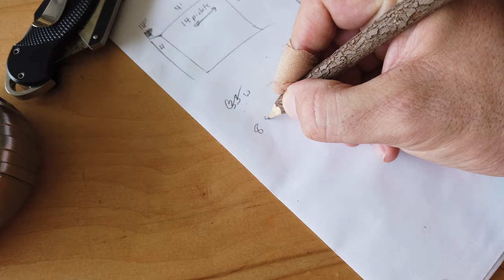A Reel Story - The Story of Reel Sportswear®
A short film about Reel Sportswear.
Unlike many other apparel brands, we didn't have a background in fashion, manufacturing, or the fishing industry for that matter. We just liked to fish. Reeling in was a great place to start.

About Reel Sportswear: Reel Sportswear grew out of a small company that started out making shirts for local fishermen. The approach we take towards product design demonstrates a bias for simplicity and utility.